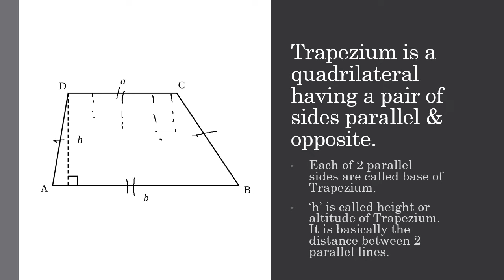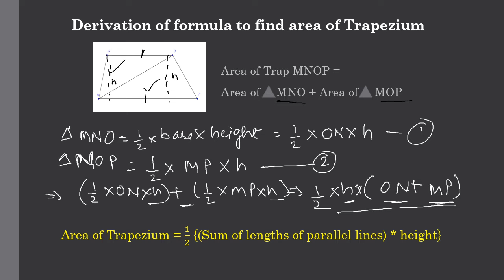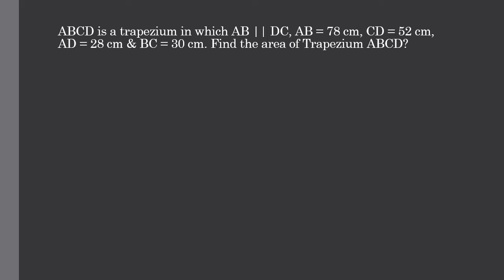Area of trapezium | Area of trapezium Formula | Class 8 area of trapezium | derivation of formula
This topic has been taken from class 8 NCERT book. I have tried to explain the examples and concepts in a very easy language. Learning is easy when done with fun and that's what my channel believes in. you will know about what is Trapezium, the formulas to find area of trapezium when sides are given and others.
 so, watch the video and let me know your feedback in the comment section below.